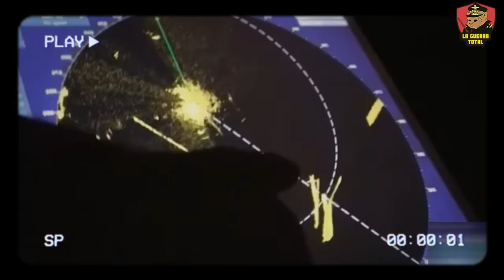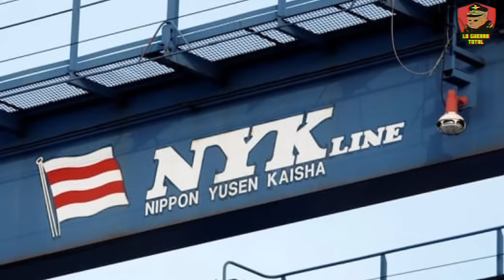🔴 Los HUTÍES de YEMEN secuestran un barco ISRAELÍ 🔥 | Guerra de Gaza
Los Huties, un grupo insurgente chiíta de Yemen, han escalado su papel en el conflicto de Medio Oriente, particularmente contra Israel. Sus acciones, que incluyen el lanzamiento de misiles y drones y la reciente captura del barco carguero Galaxy Leader, evidencian su estrategia de presión indirecta.  Este agravamiento del conflicto despierta temores de una posible escalada a una guerra regional más amplia, mientras los Huties continúan ejerciendo influencia en Yemen y más allá, desafiando tanto a Israel como a las dinámicas geopolíticas en la guerra de Israel contra Hamás.